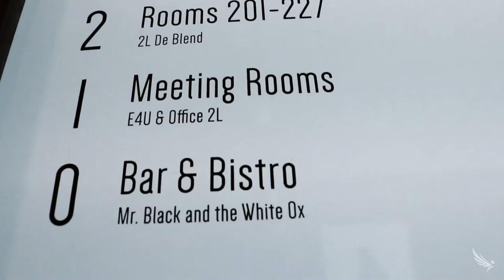Property Management Stories - Hotel 2L De Blend